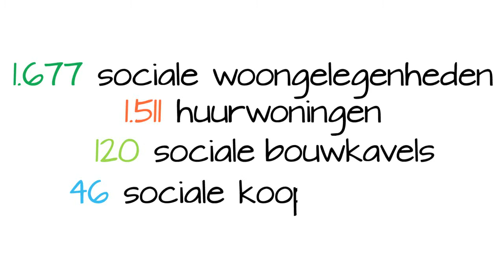Custom Whiteboard Animated Videos in German/Dutch - Get One too!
To get your own professionally produced whiteboard animation video for a low price anyone can afford contact the experts at wizMotions

Cordium is a client from Belgium who came to us for a whiteboard video animation in Dutch, actually in Flemish accent. Check out the results for this video scribing. We can do any video in any language. Whether you want it in German, Dutch, Russian, Spanish, etc.